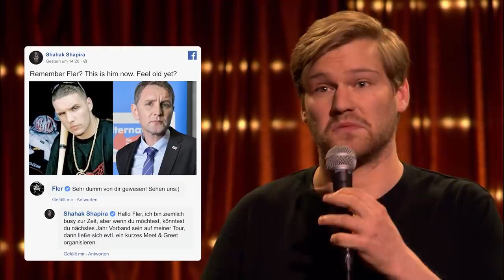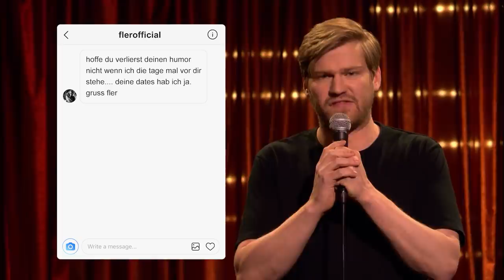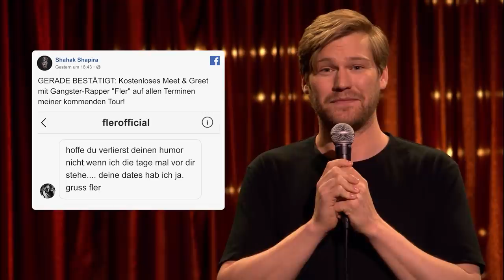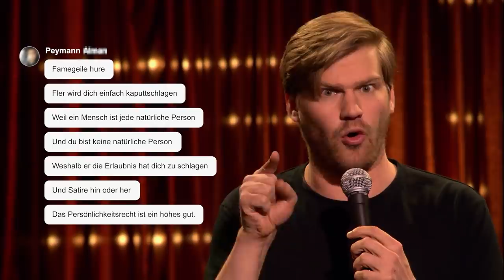Beef mit Fler | Shapira Shapira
Shahak hatte Online-Beef mit Fler und die Geschichte ist einfach nur absurd...

Shapira Shapira vereint tiefschwarze Sketch-Comedy und misanthropischen Stand-up-Humor. Böse und in vielen Geschmacksrichtungen. Spoiler Alert: eine davon ist Hummus.

Shapira Shapira wird produziert von ZDFneo und funk. funk ist ein Gemeinschaftsangebot der Arbeitsgemeinschaft der Rundfunkanstalten der Bundesrepublik Deutschland (ARD) und des Zweiten Deutschen Fernsehens (ZDF). funk hat auf die datenschutzrechtlichen Bestimmungen dieser Plattform sowie die Erhebung, Analyse und Nutzung von Userdaten keinen Einfluss. Im Rahmen unserer Möglichkeiten gehen wir mit der größten Sensibilität mit Deinen Daten um.

Immer dienstags um 23:15 Uhr in ZDFneo!